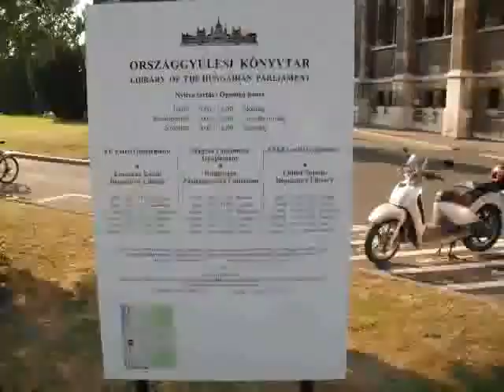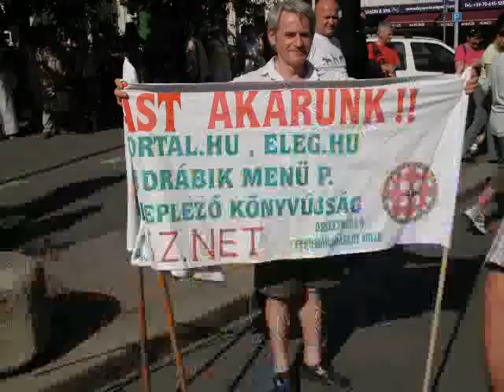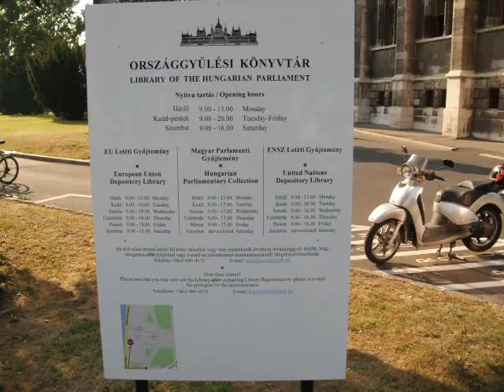Budapest 2011 08 26 Tüntetés a Bankszövetség ellen 1/4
A Hitelkárosultak tüntettek József Nádor téren a bankok tudatos megtévesztései, csalásai ellen, emberi és polgári jogaikért.
Kérdést intéztek a Bankszövetséghez,hogy van e elképzelésük arra vonatkozóan mi történik a deviza hitelesekkel és a deviza alapú hitelekkel akkor,ha a svájci frank forint árfolyama 300 esetleg 400 forint,vagy ennél magasabb lesz?.
Szándékoznak --e valamilyen arányban részt vállalni a hatalmas mértékben megnövekedett, kizárólag a hitelfelvevőkre háruló plusz teherből?
Követelték,hogy kezdjenek tárgyalást ez ügyben a magyar kormánnyal.